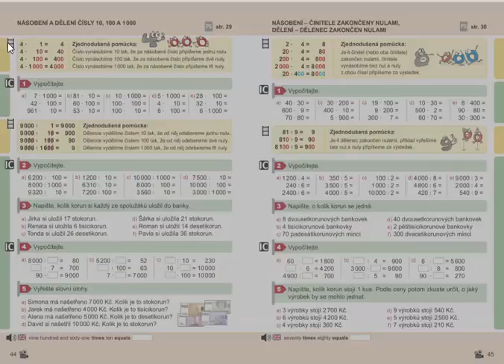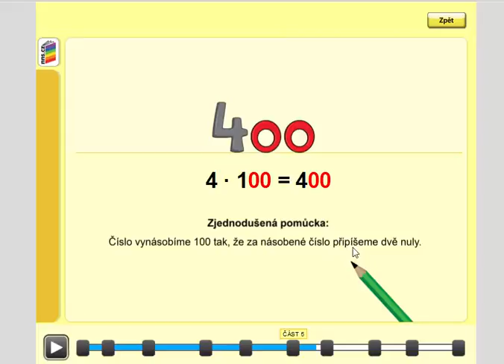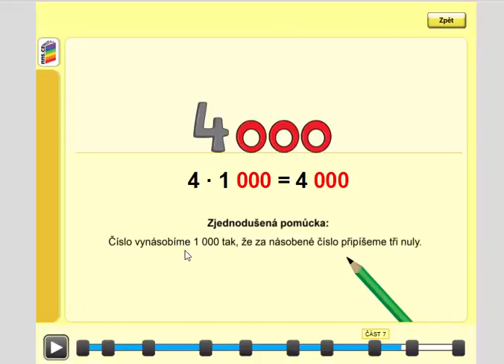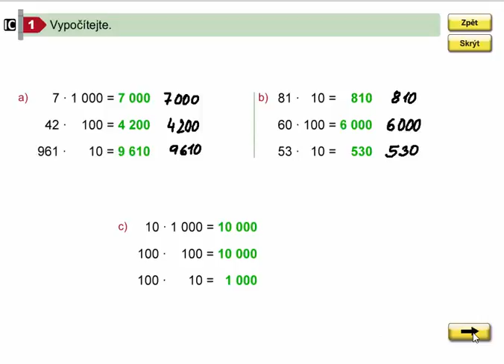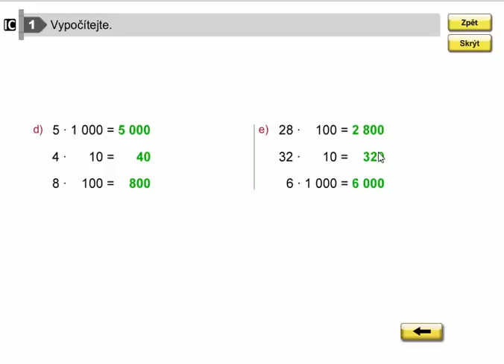Násobení čísly 10, 100 a 1000, Matýskova matematika pro 4.ročník, 1. díl, str. 44, cv. 1